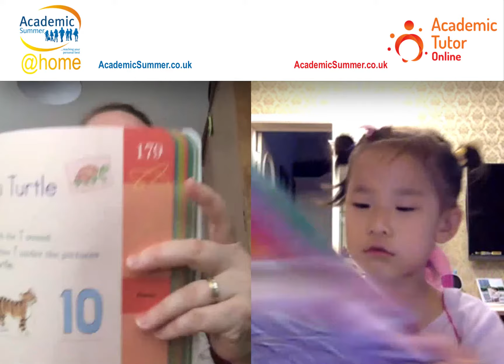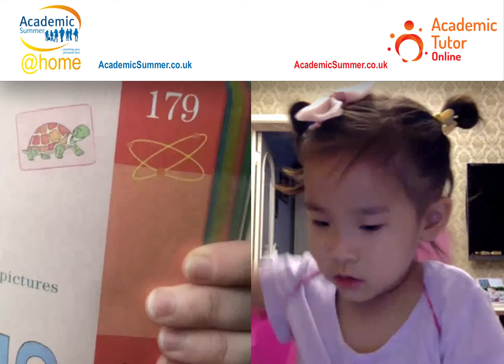Adventurers @home (age 7-12) - pronunciation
Academic Summer @home - online academic summer camp. A welcoming environment full of online learning and fun awaits our adventurers (age 7-12) Our young adventurers will study English, mathematics, sciences, social studies and arts around a weekly theme. All in small groups of 4 students.